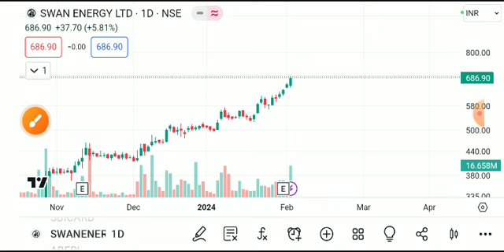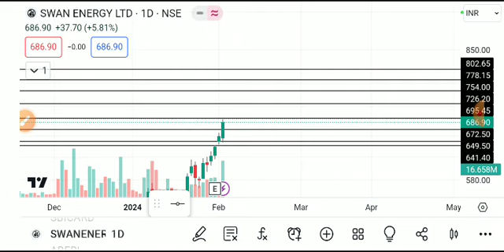swan energy share latest news, swan energy share news, swan energy share target, Swan energy share